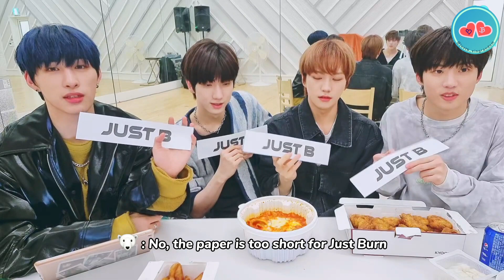[Eng Sub] Just B 'No Title' on Crack | Just B(저스트비)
This is from Just B Vlive

This channel and I do not claim any right over any of the songs and videos used in this video.